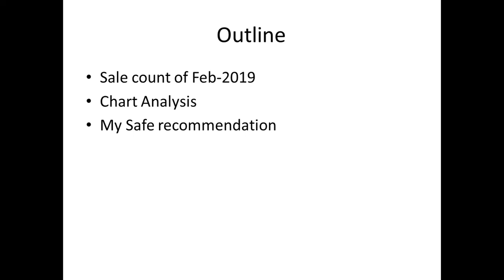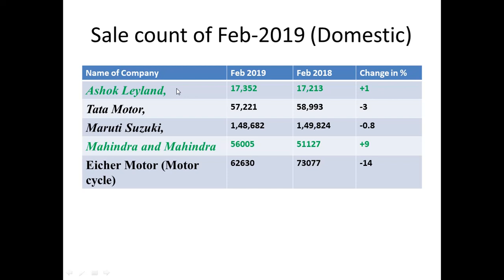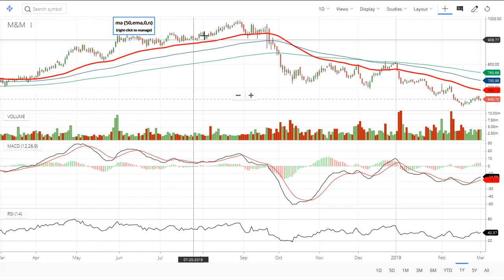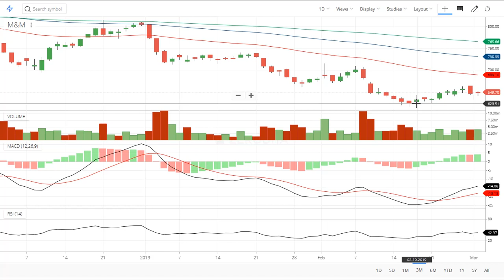Auto Sales count of Feb 2019-Ashok Leyland, Maruti Suzuki,M&M, Eicher & TATA Motors Share/stock